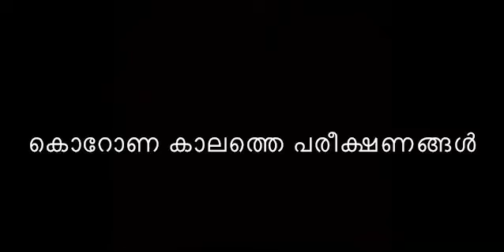LOCKDOWN HOME HAIRCUT FOR HUSBAND ||MALAYALAM||ഭർത്താവിന്റെ മുടി വെട്ടൽ പരീക്ഷണം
LOCKDOWN HAIRCUT FOR HUSBAND#